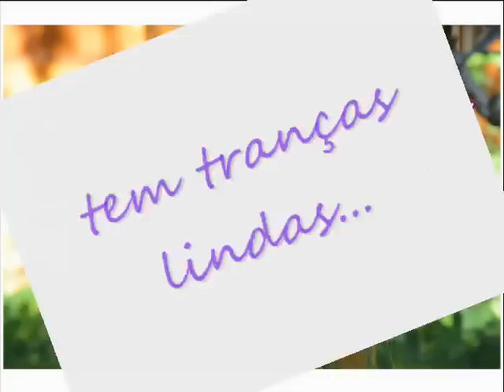passo a passo de trança embutida - Telma tranças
Passo a passo de penteado para meninas, moças, madrinhas, noivas, debutantes, casamentos, festas de confraternização ou reuniões de trabalho.
Como hacer um peinado para niñas, jovenes, novias, 15 años, bodas, graduación, fiestas navidad o reunión de trabajo.
Cut hairstyle for girls, teens, married, work. Easy braid

tranças trenzas braids bín tóc تجديل การถักเปีย جمال